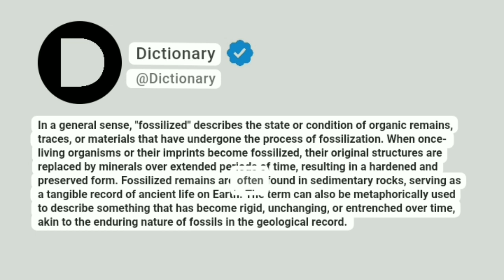Fossilized Meaning In English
In a general sense, "fossilized" describes the state or condition of organic remains, traces, or materials that have undergone the process of fossilization. When once-living organisms or their imprints become fossilized, their original structures are replaced by minerals over extended periods of time, resulting in a hardened and preserved form. Fossilized remains are often found in sedimentary rocks, serving as a tangible record of ancient life on Earth. The term can also be metaphorically used to describe something that has become rigid, unchanging, or entrenched over time, akin to the enduring nature of fossils in the geological record.